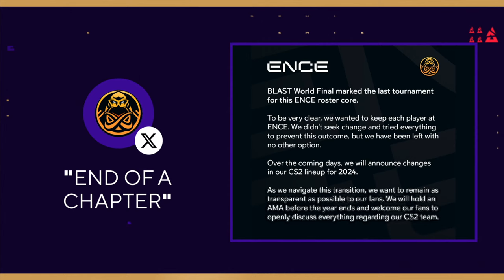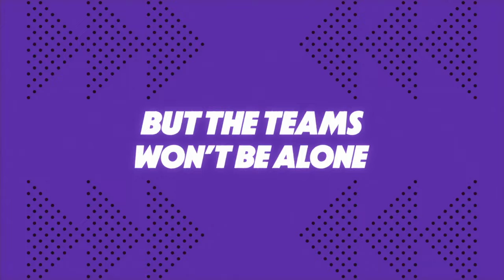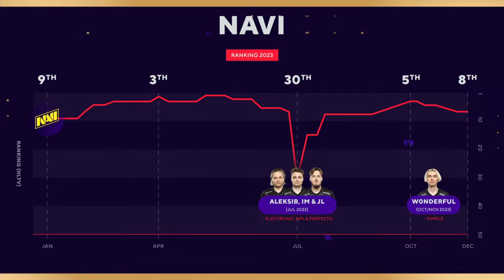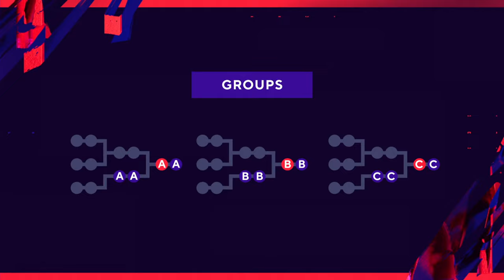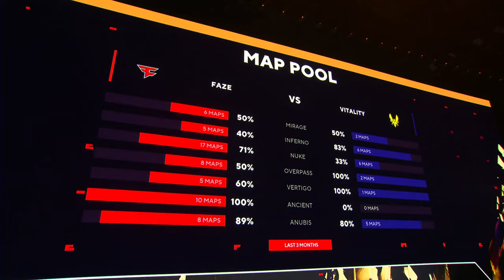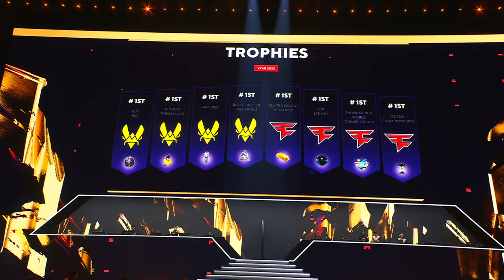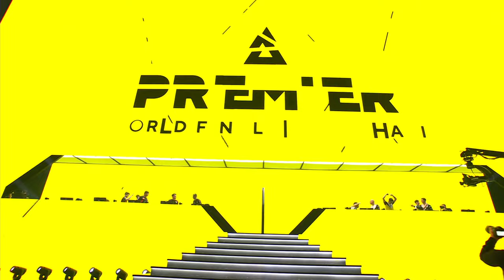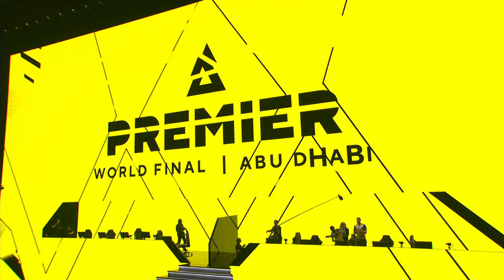BLAST Premier World Final 2023, Grand Finals Day: Team India vs Team Pakistan, FaZe Clan vs Vitality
Who will finish 2023 of CS off in style? We're crowning the last champions of the year at BLAST Premier World Final 2023! 👑

World Final, 2023, Groups Stage, Day 5 Schedule (rolling start):
- Pre-show at 15:30 CEST
- FaZe Clan vs MOUZ at 16:00 GST
- Vitality vs NAVI at 18:00 GST

This is BLAST Premier, the YouTube channel dedicated to bringing you the very best in competitive CS2 matchplay!

We’ll be streaming live from our CS2 tournaments around the world, featuring the world’s elite CS2 teams. Can’t catch it live? Don’t worry we’ll also be bringing you the best CS2 highlights and clips from our tournaments.